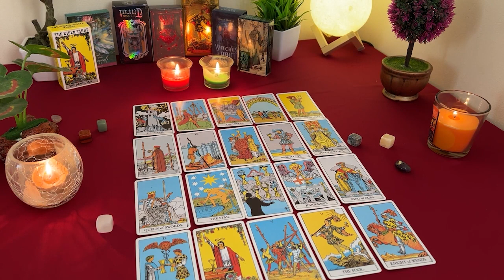CANCER ❤️ They Hope You're Open To Heal Old Wounds & Rekindle This Love/Passion! 🥰🔥